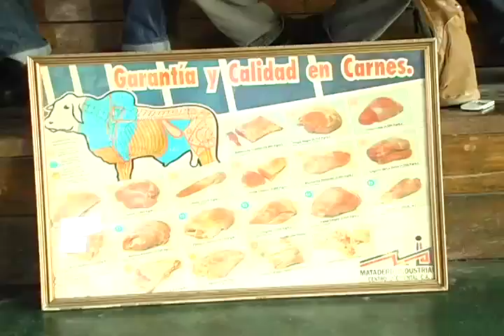Pateando El Barrio: Articulan acciones INDEPABIS, comerciantes y Comité de la Comuna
Con el fin de ejercer contraloría social y coordinar con los entes competentes las soluciones al problema de desabastecimiento y especulación con los productos carnicos, se realizo reunión con INDEPABIS, la Asociación de comerciantes del mercado de la Carucieña y el Comité de Bienes y Servicios de la Comuna Socialista Ataroa.